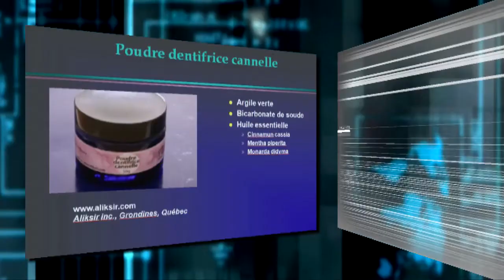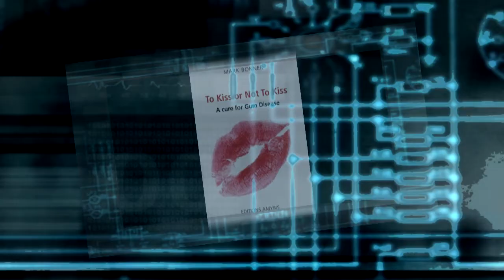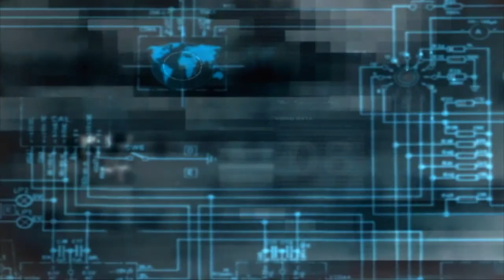Periodontitis. Curar las encías. Tratamiento Dr Mark Bonner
La enfermedad periodontal no es una fatalidad. Es ... detectable, ... prevenible y curable Usted necesitará una dentistas que buscan en su placa dental o biofilm tomado de la zona profunda de los dientes afectados. Pida ver el biofilm en una saliva montaje bajo el microscopio de contraste de fase! A continuación, retire los parásitos, practicar una buena higiene y no te re-infectados (tratar a la familia cercana, para ver la procedencia del agua, evitar riesgos en la zona tropical y cuidado con el contacto cercano con sus mascotas favoritas, ya que tienen la enfermedad periodontal también!) Ninguna cirugía necesaria. Retire amiba y tricomonas parásitos insectos! La enfermedad periodontal es una de la mayor mentira médica jamás se ha hecho hasta la humanidad desde hace más de un siglo. Búsqueda de "Entamoeba gingivalis infección" o "tricomonas" si quieres aprender más! Y disfrutar de la recuperación de la salud y la encía sana!
La enfermedad periodontal: la mentira más grande de la medicina del siglo!
1849 ameba parásita Entamoeba gingivalis primero descubiertos en los seres humanos (Gros)
1914 presencia de la ameba Entamoeba gingivalis en todos los casos de enfermedad periodontal (Barrett)
1929 correlación definitiva entre la presencia de estos parásitos y la enfermedad periodontal (Kofoid)
1973 periodontal protozoos patógenos se consideran (Lapierre y Rousset, Pasteur)
1989 La eliminación de protozoos es seguido por la detención de la enfermedad y su resolución incluyendo la regeneración de hueso (Lyon)
2009 ameba Entamoeba gingivalis es muy móvil, la fagocitosis ha autorizado (exonucléophagia) y muestra las características patogénicas. (Bonner, Medicina Tropical)
2011 ameba E. gingivalis por pruebas de ADN, se encuentran solamente en las bolsas periodontales enfermas y ninguno se encuentran en individuos sanos, incluso los dientes sanos de pacientes enfermos. (Trim)
2013 Control de plagas enfermedad periodontal: la enfermedad periodontal tratamiento antiparasitario del 95% de los pacientes completamente curadas (Bonner AOS)
2014 controlador de Importancia enfermedad parasitaria salud pública específica (Parasite Journal)
2014 Es posible detectar, prevenir y tratar la enfermedad periodontal (Bonner, Dentoscope)
Capacitar a los dentistas o para más información de los pacientes, por favor póngase en contacto con